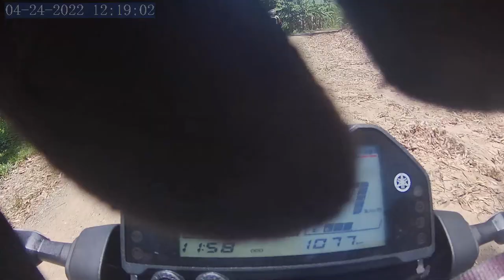wardogs, under the sun...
everything under the sun...